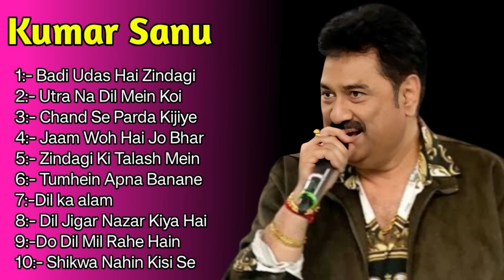Evergreen songs hindi Hits